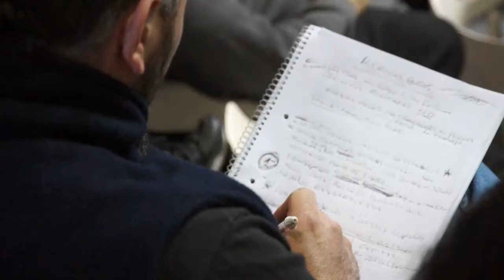Encuentro de Matriz Energética y Bienes comunes